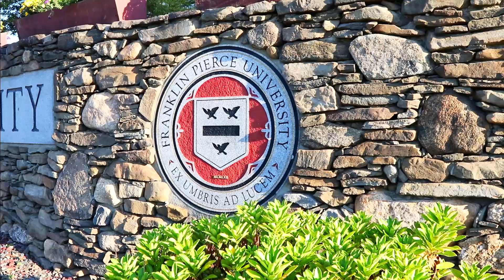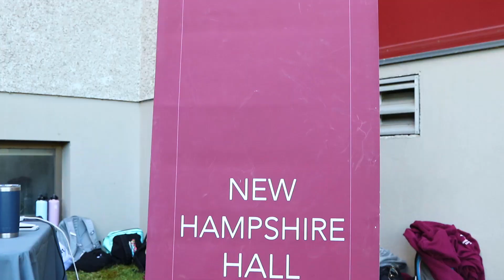FPU Move In Day 2019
The Class of 2023 moves into their new home at Franklin Pierce University on Move In Day 2019 - WELCOME HOME!